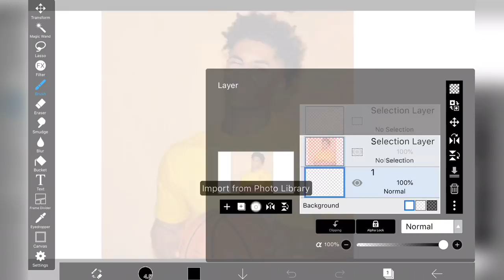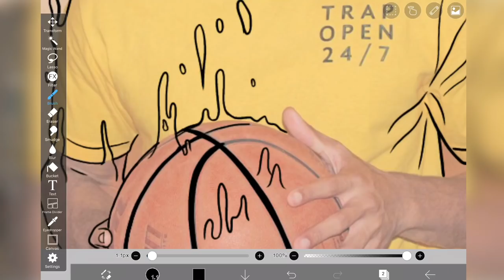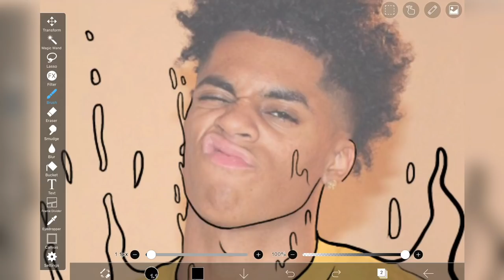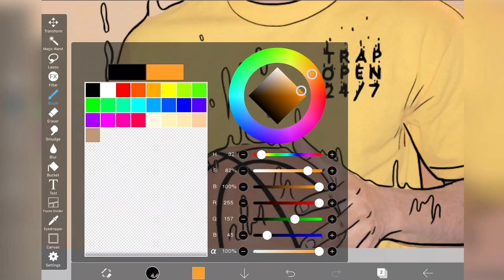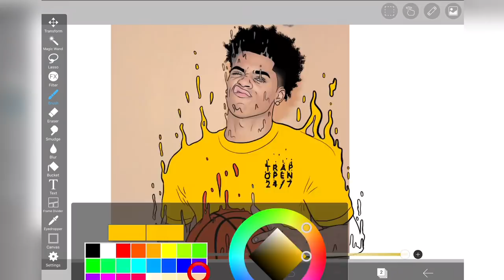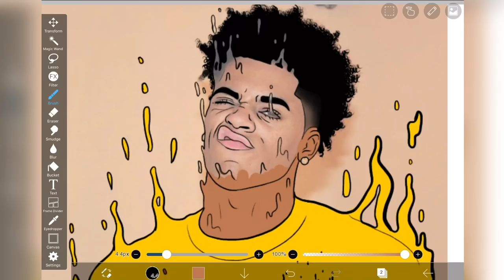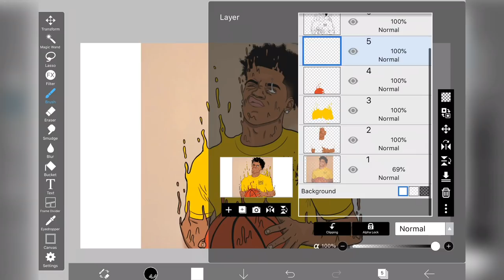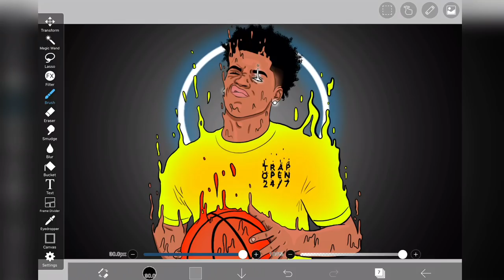How To Make A Grime Cartoon On IbisPaint x